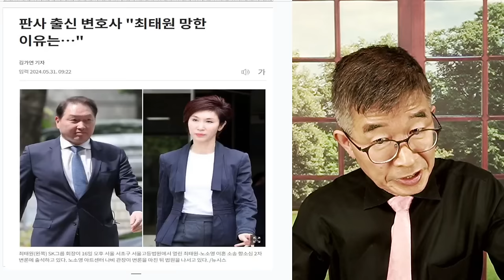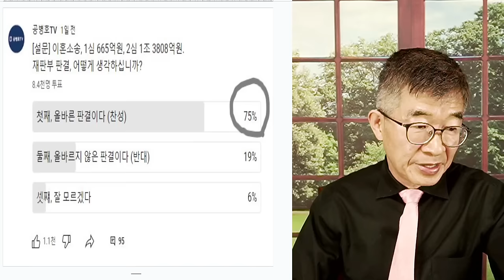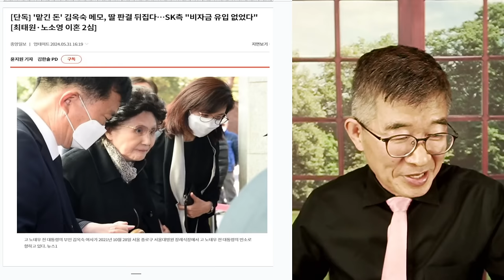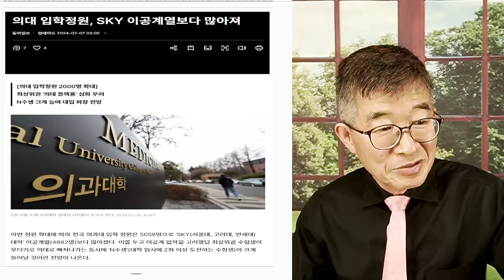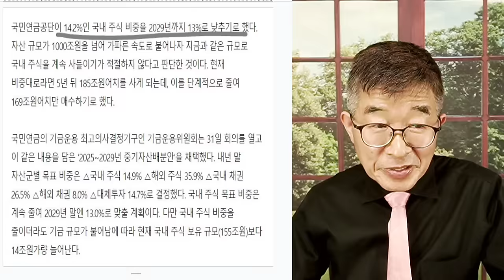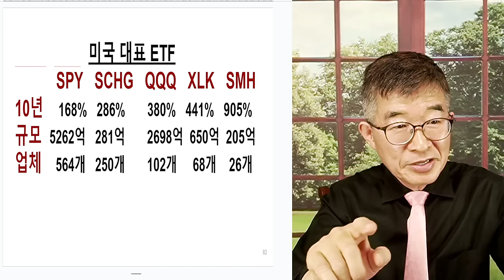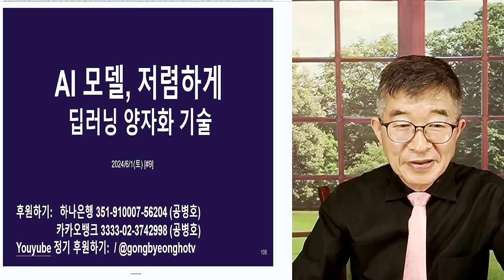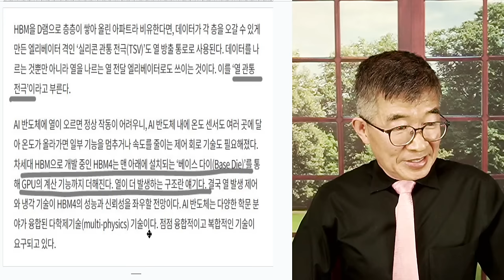세상 우습게 봐서야 / 최태원, 일격에 휘청 / 승소, 확신했던 모양 / 어떻게 수습할지? [공병호TV]